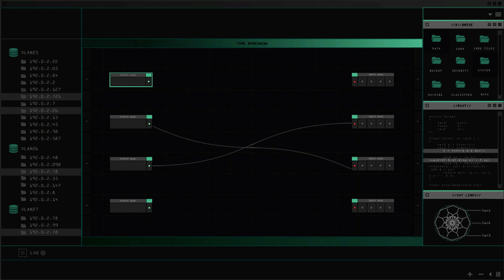Jobs mod WIP #2 Hacker Job new minigame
There will be multiple hacking minigames for the hacker job, here is a new one i recreated in singleplayer.